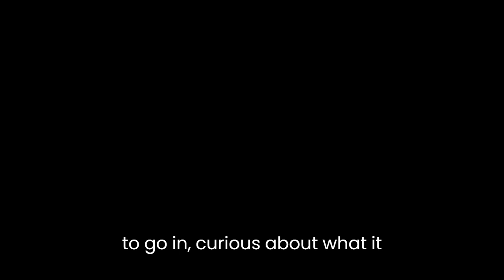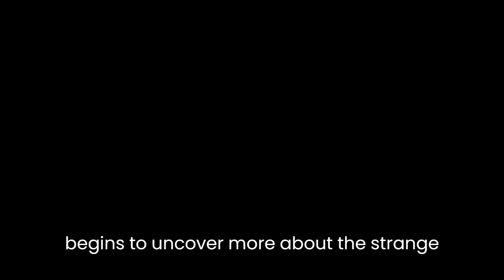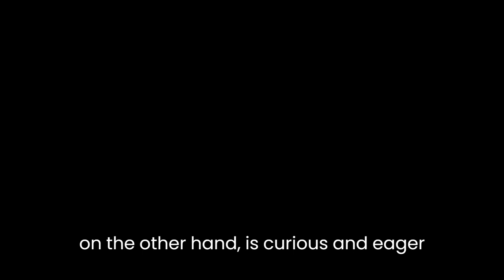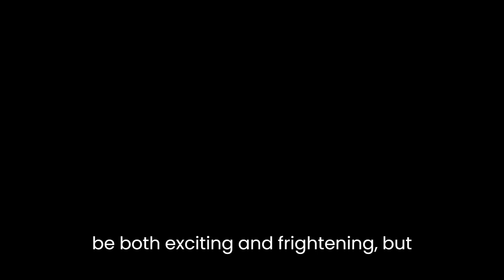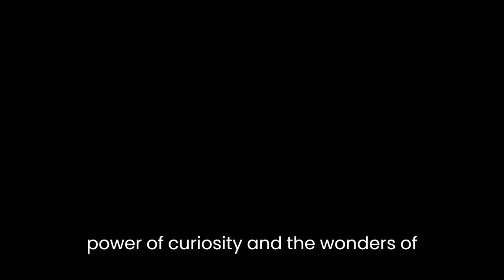"A World of Curiosities" By Louise Penny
"A World of Curiosities" is a short story by Louise Penny that tells the tale of a mysterious shop located in a small, quaint village. The story follows the protagonist, a young girl named Grace, as she explores the shop and discovers a world full of oddities and curiosities.The story begins with Grace wandering around the village on a lazy afternoon, looking for something to do. She stumbles upon the shop and decides to go in, curious about what it holds. The shop, owned by an old woman named Mrs. Quibbles, is filled with strange and unusual items, ranging from a two-headed snake to a jar filled with floating eyeballs.The author's use of vivid and descriptive language helps to create a rich and imaginative setting, transporting the reader into the world of the shop. For example, she describes the shop as having "musty wooden shelves that groaned under the weight of their contents" and "odd-shaped objects that glinted in the dim light." These descriptions create a sense of mystery and intrigue, drawing the reader further into the story.As Grace explores the shop, she begins to uncover more about the strange items on display. She learns that the two-headed snake was once owned by a magician and that the floating eyeballs are actually the preserved eyes of long-dead animals. Each item in the shop has a story, and Mrs. Quibbles is happy to share them with Grace.The author's use of characterization is particularly effective in this story. Mrs. Quibbles is portrayed as a wise and eccentric old woman, with a wealth of knowledge about the oddities in her shop. Grace, on the other hand, is curious and eager to learn, but also a bit apprehensive about the strange objects on display. The contrast between the two characters creates a sense of tension and uncertainty that adds to the overall atmosphere of the story.As the story progresses, Grace begins to feel more comfortable in the shop, and her curiosity grows. She asks Mrs. Quibbles about a particularly odd-looking object, which turns out to be a unicorn horn. Mrs. Quibbles explains that unicorns are real and that their horns are believed to have magical properties. This revelation adds another layer of mystery and intrigue to the story.The theme of curiosity is at the heart of this story, as Grace's curiosity leads her into a world of strange and wondrous objects. The author suggests that curiosity can be both exciting and frightening, but ultimately it is a force for good, as it allows us to learn and grow.The story ends with Grace leaving the shop, but not before Mrs. Quibbles gives her a small jar filled with glittering dust. The dust, she explains, is fairy dust, and it has the power to grant wishes. This final twist adds a touch of whimsy and magic to the story, reinforcing the idea that the world is full of mysteries and wonders waiting to be discovered.In conclusion, "A World of Curiosities" is a charming and imaginative story that celebrates the power of curiosity and the wonders of the world. Through vivid descriptions and engaging characters, the author creates a rich and compelling world that readers will not soon forget. The story encourages us to embrace our curiosity and to explore the world around us, for there is always something new and exciting to discover.